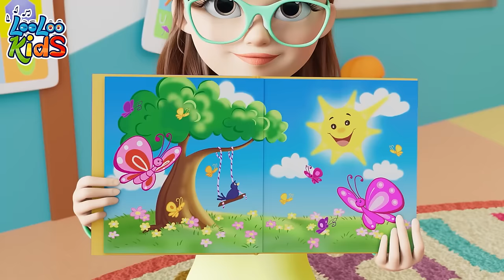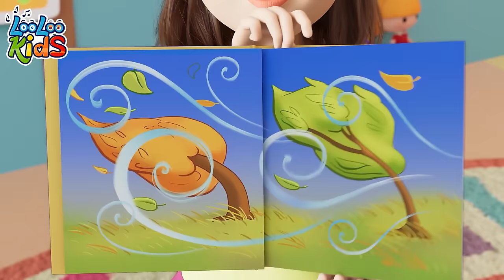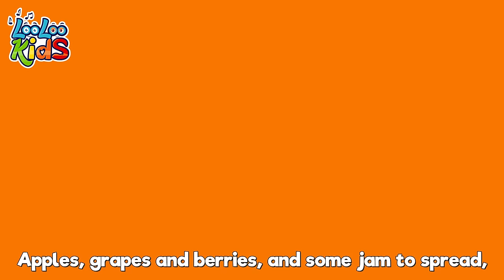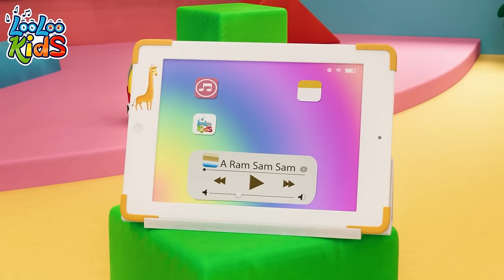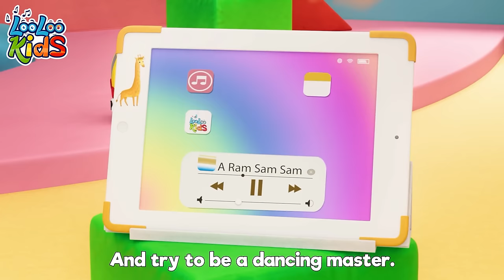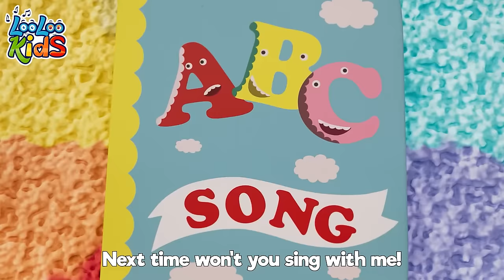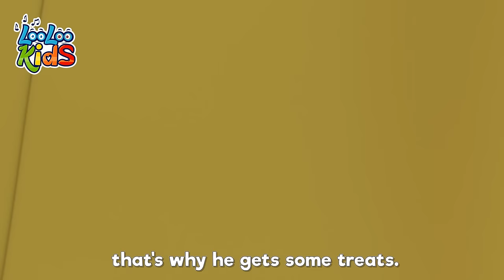[ 3 HOURS ] Row, Row, Row Your Boat 🚢 THE BEST Songs for Children - LooLoo Kids